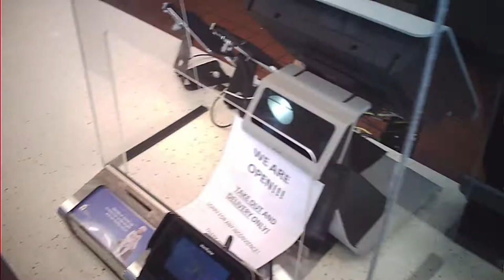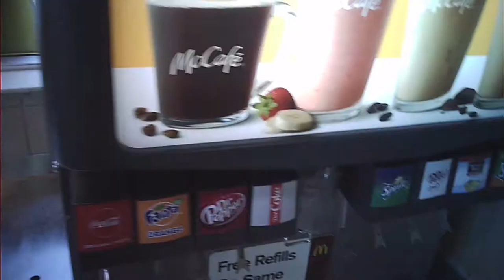Order a Big Mac while Wearing Body Camera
Just wanted to try out my new Body Camera. Put this video up for just fun. Spot has a cameo in it also. He had on his invisibility cloak.